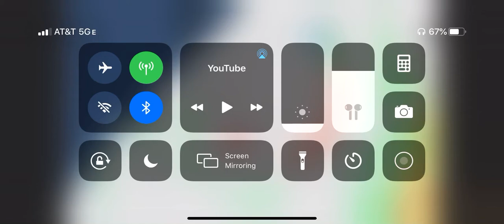A Proud Prince falls ( part 2 )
Footage from the channel: Saiyans Universe